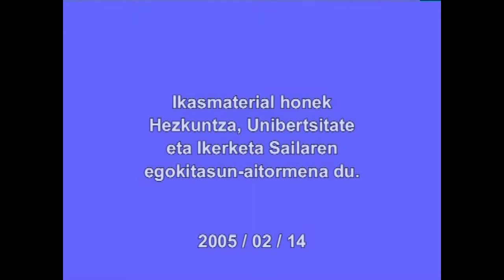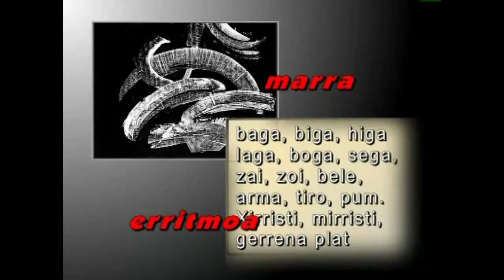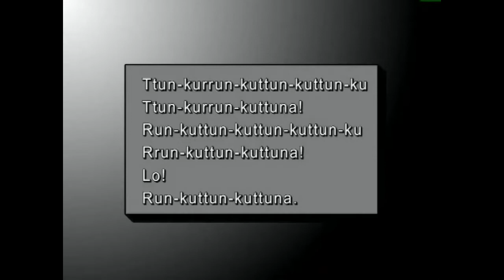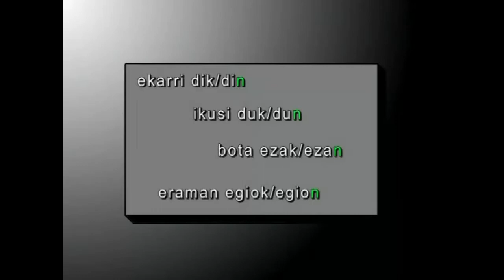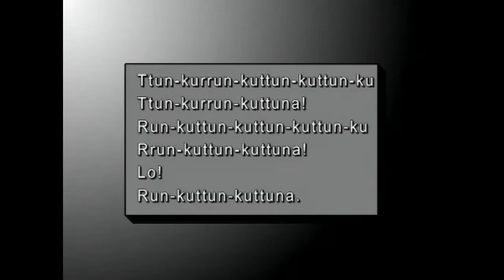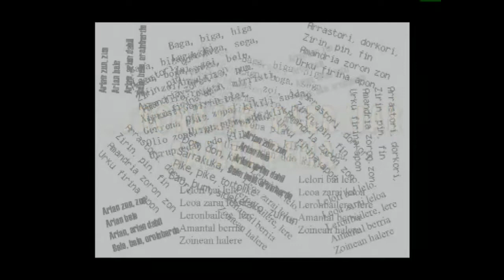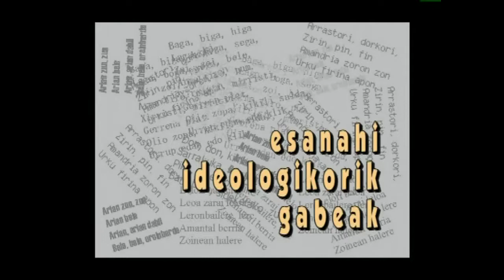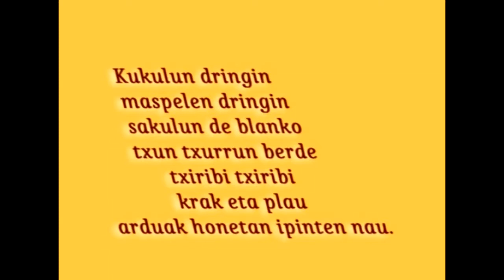EPB-Dekorazio Olerkiak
Euskal Poesiari Begira saileko lehenengo bideoa. Bertan Dekorazio olerkiak deitu izan direnak, ahoz aho mendeetan zehar iraun dutenak eta oraintsu egin berri diren hainbat (ikimilikiliklik), zertan diren azaltzen da, edo, hobe esanda, zertan diren azaltzeko ahalegina egiten da.